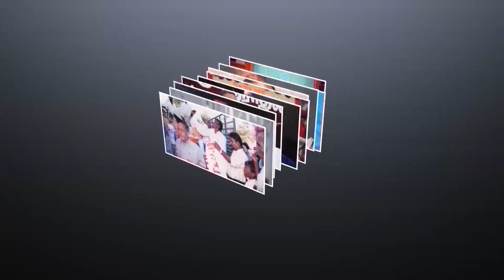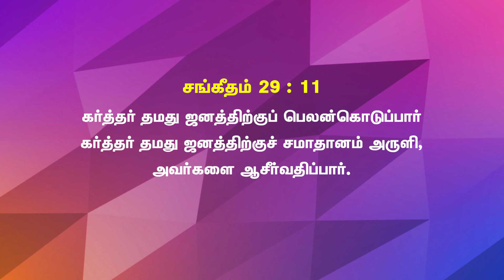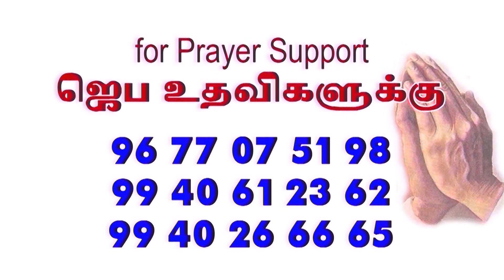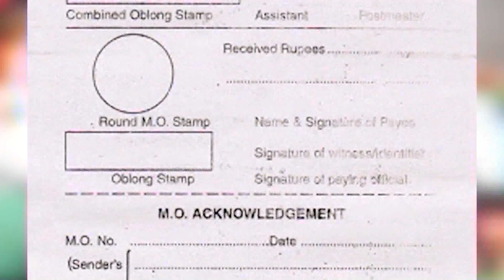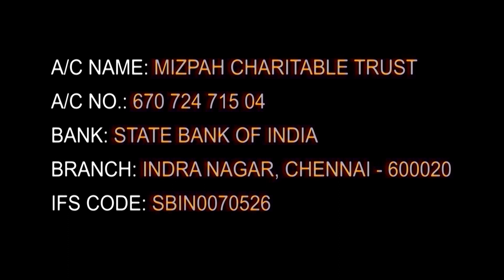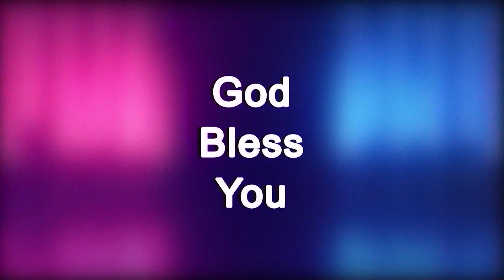கர்த்தர் கொடுப்பர் | PASTOR M VINCENT SAMUEL | TAMIL CHRISTIAN MESSAGES | ஆறுதலின் நேரம்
Pastor M. Vincent Samuel
Calvary Community Church
NO 172,CANAL BANK ROAD,KASTHURIBAI ,NAGAR,ADYAR,CHENNAI-20

MIZPAH Account Details:
Account Name - Mizpah Charitable Trust
Branch - Indira Nagar, Chennai – 600 020
IFSC : SBIN0070526